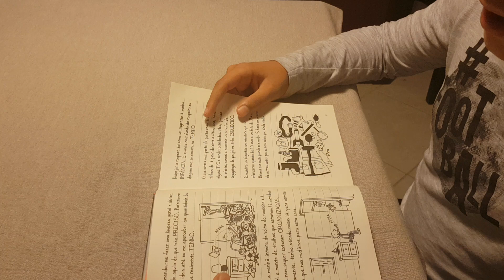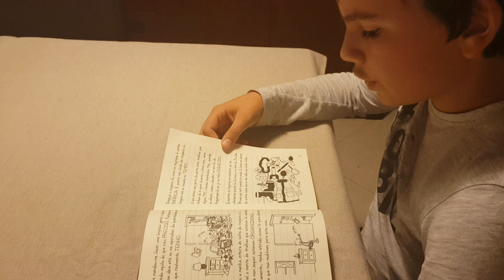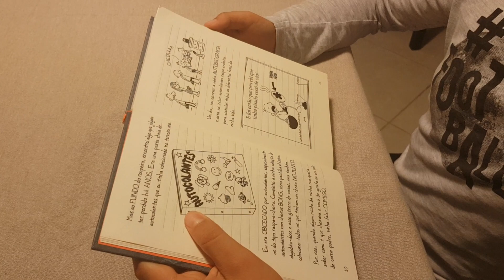22.ª leitura - Dez./20 - Diário de Um Banana, Demolição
Autor: Jeff Kinney
Leitor: Raphael Clause